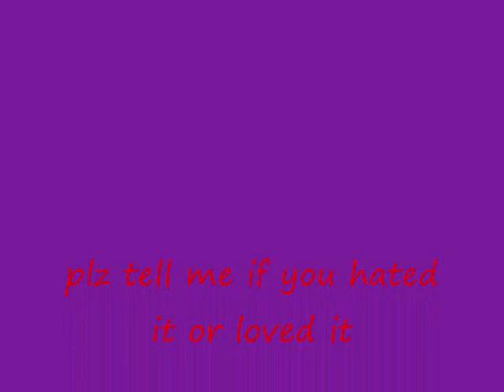VIVIANA- CLEAR YOUR MIND FULL SONG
IT IS AWESOME I MADE IT I STILL KNO  IT SINCE 2 YRS. ALREADY WOW